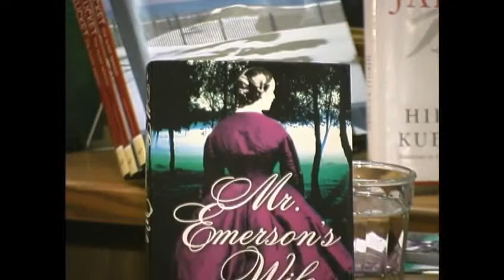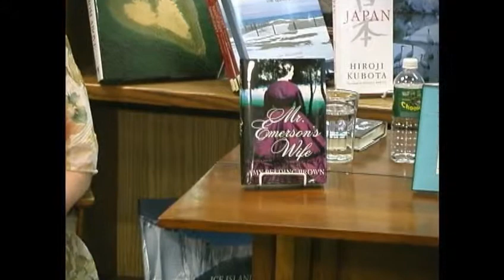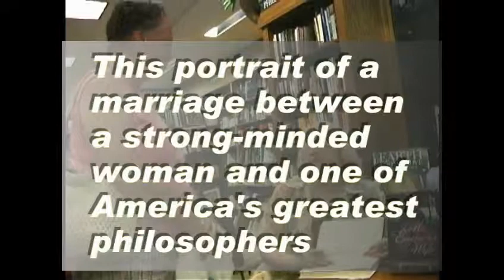Amy Belding Brown - Mr. Emerson's Wife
In this novel about Ralph Waldo Emerson's wife, Lidian, Amy Belding Brown examines the emotional landscape of love and marriage. Living in the shadow of one of the most famous men of her time, Lidian becomes deeply disappointed by marriage, but consigned to public silence by social conventions and concern for her children and her husband's reputation. Drawn to the erotic energy and intellect of close family friend Henry David Thoreau, she struggles to negotiate the confusing territory between love and friendship while maintaining her moral authority and inner strength. In the course of the book, she deals with overwhelming social demands, faces devastating personal loss, and discovers the deepest meaning of love. Lidian eventually discovers the truth of her own character and learns that even our faults can lead us to independence.